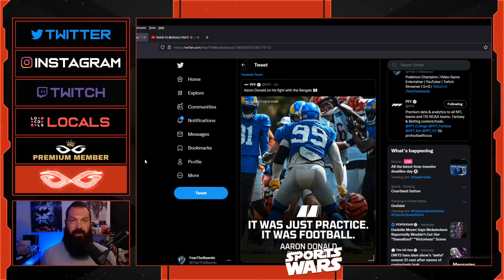Aaron Donald Gives CLOWN Response When Asked About Hitting Bengals Players With Helmets In Practice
Jeremy Prime
Pensacola
Florida, USA
32524